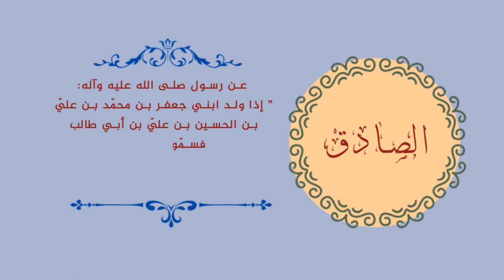مختصر من حياة الامام الصادق (عليه السلام)